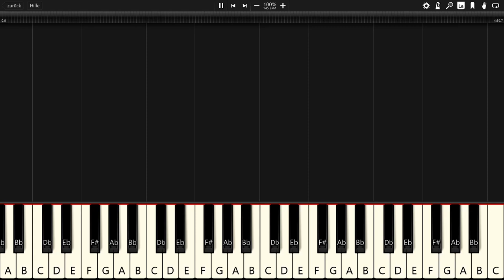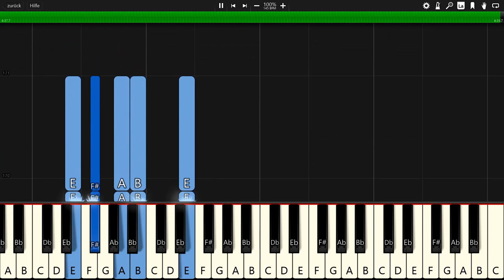Rewayde - Dreams - Piano Tutorial / Piano Cover 🎹 - Synthesia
In this video you can see a piano tutorial of the song Dreams by Rewayde. I used the software Synthesia. it is very good software for learning to play the piano.